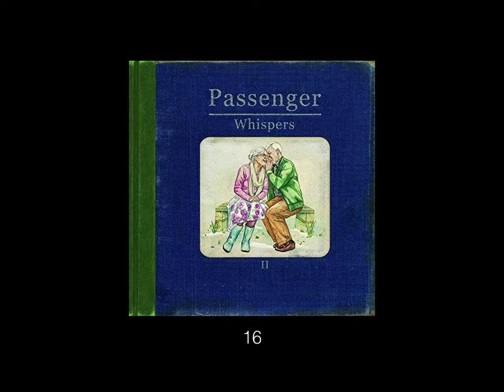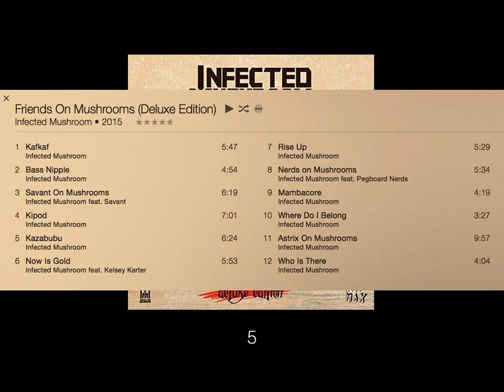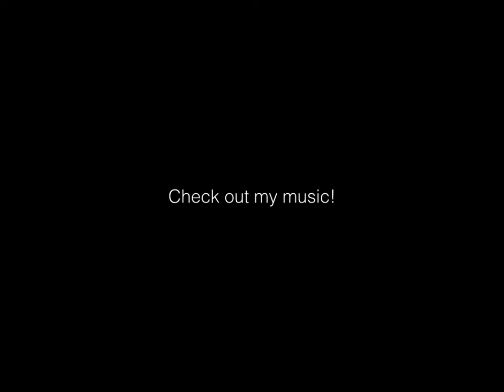The Top 25 albums Of 2015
2015 was an incredible year for music. I look back at my top 25 favourite albums. Let me know if you agree with my list.